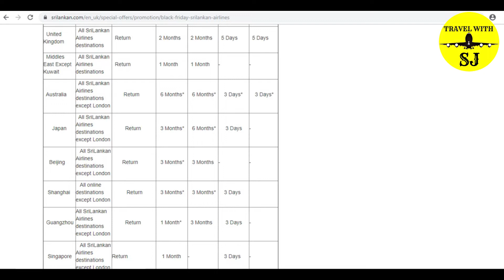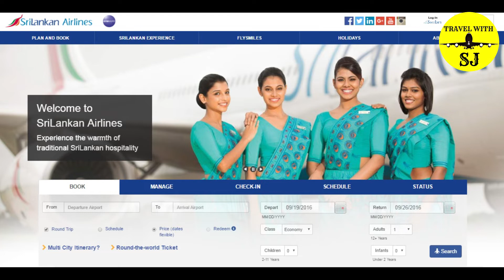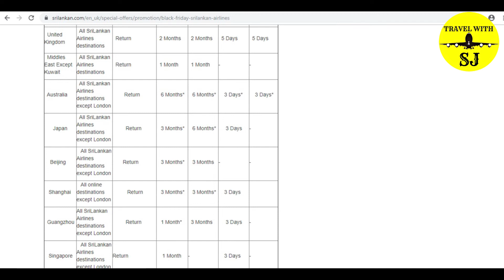කලු සිකුරාදා ශ්‍රී ලංකන් ගුවන් සමාගමේ විශේෂ දීමනාව​ | Sri Lankan Airlines Black Friday Promotion